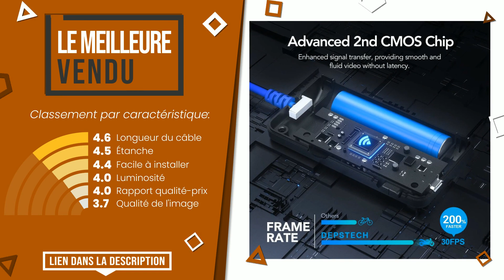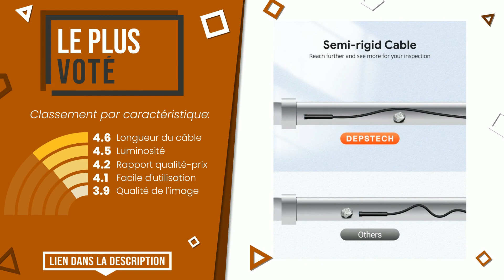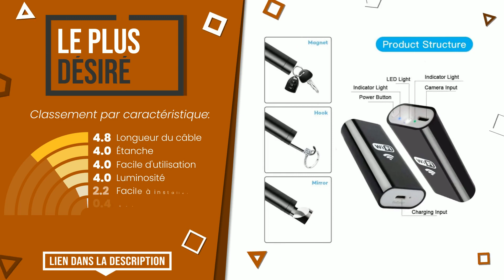Caméras endoscopiques - Top 5 - (BonChoix)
📣 Liens 'Caméras endoscopiques' dans cette vidéo:

✅ LE MEILLEURE VENDU: DEPSTECH 1080P Semi-rigid WiFi Endoscope 10M, Caméra HD 2,0 ...

✅ LE PLUS VOTÉ: DEPSTECH WiFi Endoscope 3.5M Caméras d'inspection HD 2,0 Még...

✅ MEILLEURE QUALITÉ ET PRIX: Endoscope, caméra inspekcyjna 3 w 1 typu C USB do przemysłow...

✅ LE PLUS ÉVIDENT: Caméra d'inspection UniversalInspect de Bosch (endoscope d'u...

✅ LE PLUS DÉSIRÉ: BEVA Endoscope WiFi Inspection Caméra Mégapixels HD Caméra E...

Index:
00:00 - Intro
00:05 - DEPSTECH 1080P Semi-rigid WiFi Endoscope 10M, Caméra HD 2,0 ...
00:33 - DEPSTECH WiFi Endoscope 3.5M Caméras d'inspection HD 2,0 Még...
01:06 - Endoscope, caméra inspekcyjna 3 w 1 typu C USB do przemysłow...
01:32 - Caméra d'inspection UniversalInspect de Bosch (endoscope d'u...
02:00 - BEVA Endoscope WiFi Inspection Caméra Mégapixels HD Caméra E...